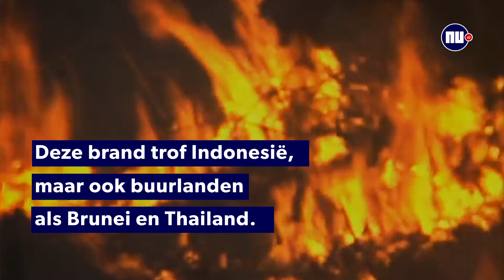Drie grote bosbranden uit de moderne historie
De laatste weken komen berichten over bosbranden, bijvoorbeeld die in Spanje en Portugal, weer veelvuldig voor in de headlines. De schade en het leed van de branden is vaak enorm. We hebben drie grote bosbranden uit de recente geschiedenis op een rij gezet.